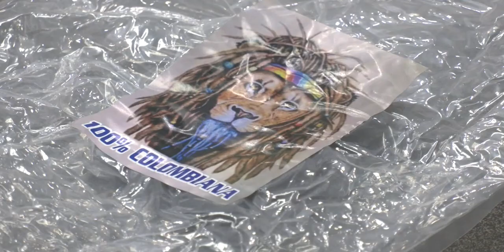Cayeron 3 microtraficantes en el Distrito Esteros, sur de Guayaquil...decomisaron marihuana